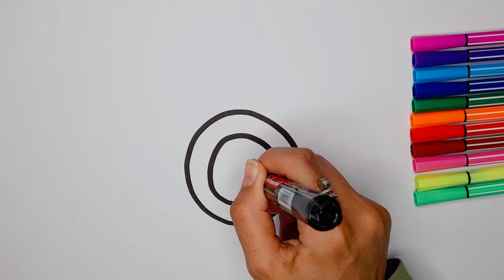How to draw Snail for kids, Drawing and coloring make up kit for kids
How to draw Makeup Kit for kids step by step

Lets learn to draw Makeup Kit

Drawing lesson for kids

Drawing, painting and coloring for toddlers and kids

Pre school learning videos for kids and childrens

How to draw Makeup Kit for kids Drawing, Painting

and Coloring for kids and toddlers step by step Drawing made easy: Step by step guide to create a

Makeup Kit for kids

Learn to draw and paint a Makeup Kit | Fun tutorial for

kids

Simple steps to draw a Makeup Kit for kids and

toddlers

The secret to drawing an adorable Makeup Kit | Easy

How to Draw the cutest Makeup Kit Ever! Easy Step by Step for kids

Welcome to Doodle Land Kids - Your Hub for Creative Kids' Art! Join us on a whimsical adventure filled with engaging drawing tutorials, vibrant coloring pages, and thrilling painting projects designed to ignite the imagination.

*Educational Drawing for Children:* Explore our step-by-step drawing tutorials, making learning a joyous and colorful experience. From easy cartoon characters to fascinating animals, we're here to nurture budding artists.

*Creative Coloring Pages:* Dive into a kaleidoscope of themes with our creative coloring pages. Your little ones will discover a world of artistic expression, where every stroke adds magic to their creations.

*Fun Painting Projects:* Unleash creativity with our exciting painting projects. From simple DIY art to interactive family-friendly endeavors, each brushstroke tells a unique and joyful story.

*Learn and Play:* Our channel is a blend of education and play, where colors come to life, and creativity knows no bounds. Watch as your children embark on an adventure of learning through artistic exploration.

*Immersive Kids Craft Ideas:* Immerse your children in a world of imagination with our immersive craft ideas. From easy and delightful to downright magical, our crafts encourage hands-on creativity and endless exploration.

*Colorful Kids Creations:* Witness the magic unfold as blank canvases transform into vibrant masterpieces. Doodle Land Kids celebrates the beauty of colorful creations, fostering a love for art and self-expression.

*Interactive and Family-Friendly:* Join our inclusive community! Our content is interactive, family-friendly, and crafted to create a positive space for artistic exploration and shared experiences.

Let the colors of creativity flourish in your home!

Kids Drawing Tutorials

Children's Art Lessons

Step-by-Step Kids Art

Creative Coloring for Children

DIY Kids Art Projects

Learn to Draw for Children

Simple Kids Doodles

Educational Drawing Videos

Creative Coloring Pages

Learn to Draw Characters

Family-Friendly Art Projects

Simple Cartoon Drawing

Colorful Kids Creations

Imagination Drawing for Children Interactive Kids Art Lessons